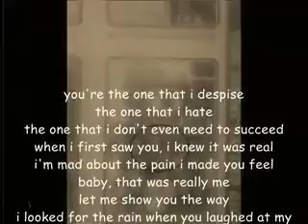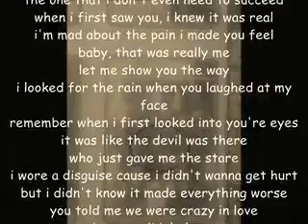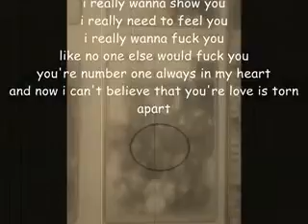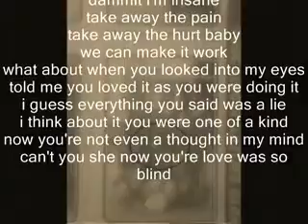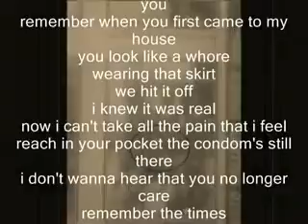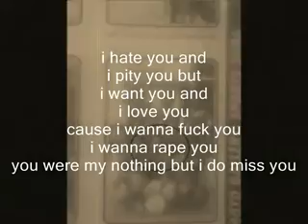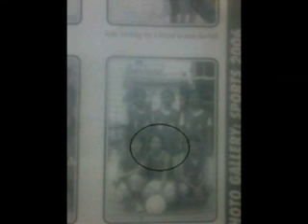"You were nothing to me" By Klo Zep (i love u rachana diss)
recorded 5 years ago

you're the one that i despise
the one that i hate
the one that i don't even need to succeed
when i first saw you, i knew it was real
i'm mad about the pain i made you feel
baby, that was really me
i looked for the rain when you laughed at my face
remember when i first looked into you're eyes
it was like the devil was there
who just gave me the stare
i wore a disguise cause i didn't wanna get hurt
but i didn't know it made everything worse
you told me we were crazy in love
but you didn't know
i was just showing off
if you loved me as much as you said you did
then you wouldn't have fucked him
like i ain't shit
now you pushed me away like you never even knew me
i hate you with my heart really and truly
guess you forgot about the times that we shared
when i would send my dick right in your ass
late night just holding your boobs
i don't know how i can do you so wrong
i really wanna show you
i really need to feel you
i really wanna fuck you
like no one else would fuck you
you're number one always in my heart
and now i can't believe that you're love is torn apart

and i pity you
cause i wanna fuck you
i wanna rape you
you were my nothing but i do miss you

i know you gonna sit and play this with you're new pimp
and then sit and laugh when you're holding his dick
the thought of that just makes me puke
how many dickcs did you have to suck?
at times we was off i was scared to feel you
now i wanna fuck you untill a corpse you turn into
without you everything seems strange
you're name is forever tattooed in my dick
dammit i'm insane
take away the hurt baby we can make it work
what about when you looked into my eyes
told me you loved it as you were doing it
i guess everything you said was a lie
i think about it you were one of a kind
now you're not even a thought in my mind
can't you she now you're love is so blind

but i want you
and i love you but

our first date
it seems so magical
i remember all the times that i had with you
remember when you first came to my house
you look like a whore
wearing that skirt
we hit it off
i knew it was real
now i can't take all the pain that i feel
reach in your pocket the condom's still there
i don't wanna hear that you no longer care
remember the times
remember when we fucked
i didn't think you would wanna see me depressed
i thought you'd be there for me
this i confess
you said you were my best friend was that a lie
now i'm nothing to you
you are with another guy
i tried i tried i tried and i'm trying
now on the inside it feelsl like i'm dying